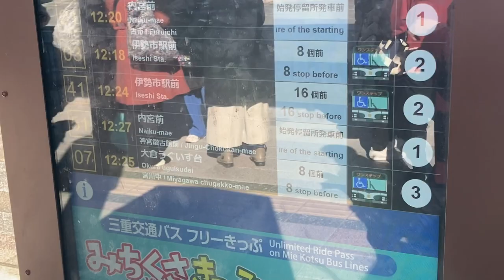三重交通バス 宇治山田駅前バス停 バス出発案内(発車案内ディスプレイ)